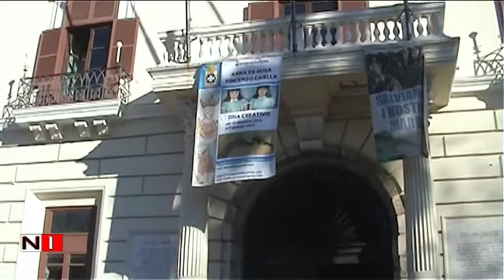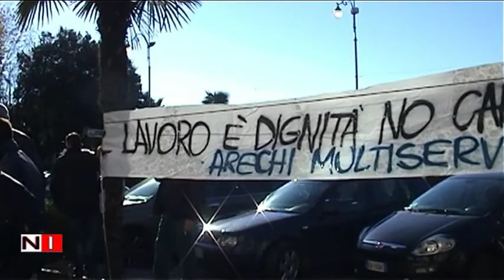Presidio davanti alla Provincia di salerno gli operai Arechi